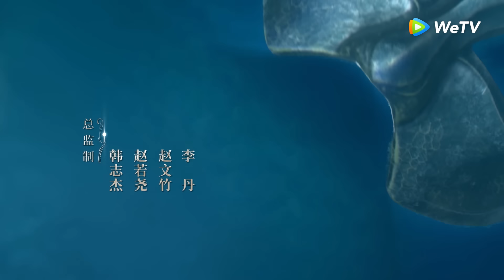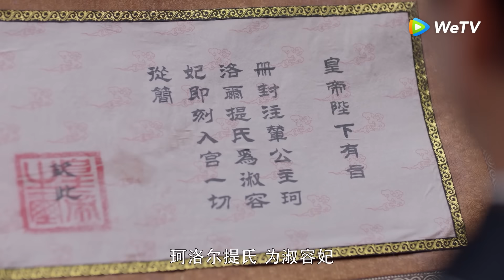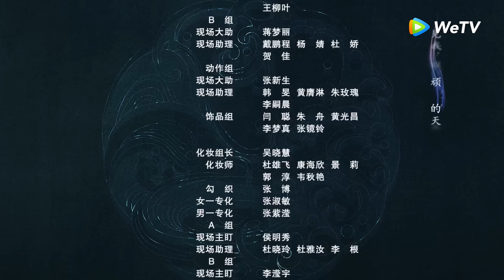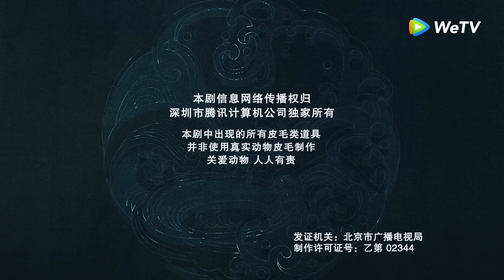[BẢN THUYẾT MINH] | Hộc Châu Phu Nhân - Tập 4 | Dương Mịch&Trần Vỹ Đình | Siêu Phẩm Cổ Trang | WeTV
► Bản Thuyết Minh - Hộc Châu Phu Nhân được chiếu trọn bộ trên WeTV từ ngày 31/5

Tóm tắt nội dung chính:

Trên đại lục Cửu Châu rộng lớn, dưới triều đại Đại Trưng loạn lạc, ngư dân trở thành công cụ của quan binh, họ phải liều mạng tìm lấy nước mắt của Giao Nhân - thứ mà ngư dân phải cống nạp cho quan binh lúc bấy giờ.
Phương Chư cưu mang Hải Thị và nhận nàng làm con trai nuôi khi cô bé vừa lên 8 tuổi. Từ đó trở đi, Hải Thị trở thành học trò của Phương Chư bằng cách nữ cải nam trang.
Phản loạn trong triều đình lại nổi dậy, Hải Thị dũng cảm chọn lựa gánh vác trách nhiệm bảo về hòa bình cho Đại Chủy, đồng thời cuối cùng đối mặt với tình cảm của 2 người Phương Chư và Đế Húc.